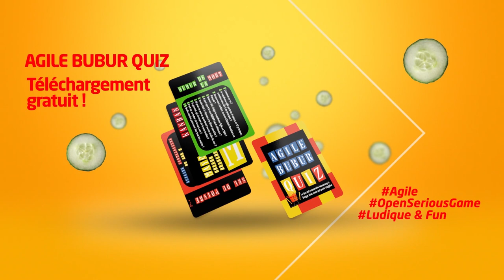Nouveau Serious Game : Agile BuBur Quiz !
Vous connaissez le Burger Quiz ? LE jeu MYTHIQUE présenté par Alain Chabat ! Il revient sous sa forme Agile avec Agile BuBur Quiz ! Rejoignez l'une des deux équipes Kanban ou Mayo Driven Developpement et tentez de remporter le Bubur de la mort ! Très fun en formation ou pour une rétrospective, on apprend des choses surprenantes et on passe un bon moment.

CE SERIOUS GAME A ÉTÉ CONÇU PAR DES FANS DE BURGER QUIZ POUR DES FANS DE L’AGILITÉ ET DE BURGER QUIZ À DES FINS ÉDUCATIVES.

BURGER QUIZ EST UN JEU CRÉÉ PAR ALAIN CHABAT ET KADER AOUN / CHEZ WAM ET PRODUIT PAR R&G PRODUCTION.